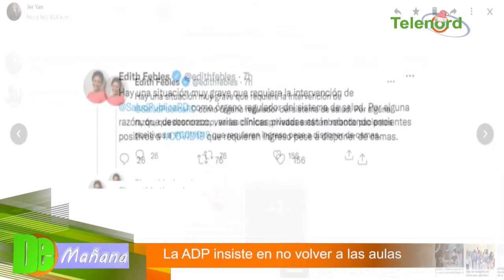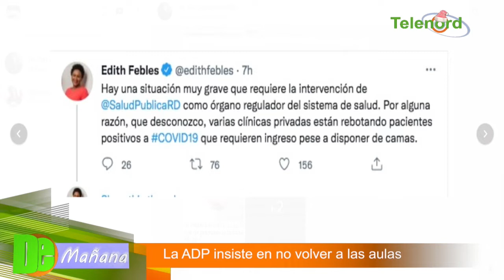La ADP insiste en no reiniciar la docencia – Tema central en De Mañana